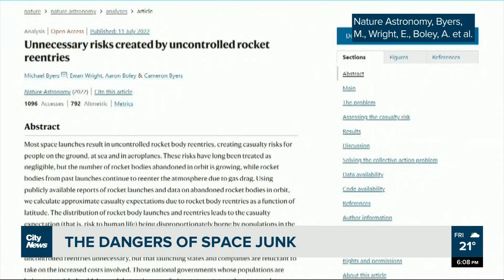This Week in Science: The dangers of space junk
As humanity sends more and more things into space, scientists say there's a significant chance an abandoned rocket body could cause some serious damage to people and property on the ground within the next decade.